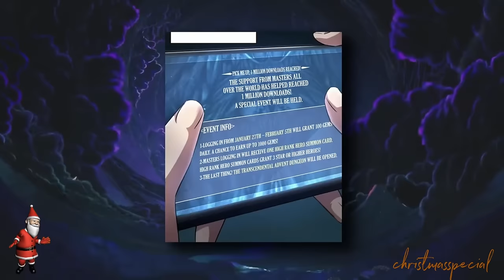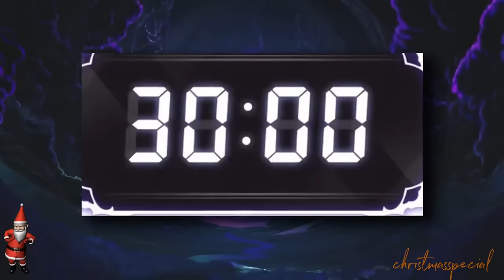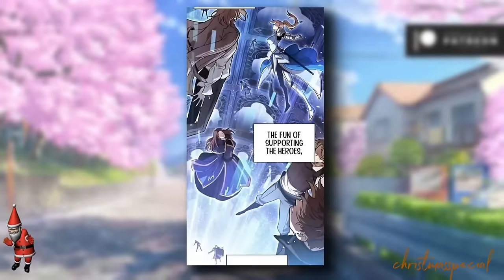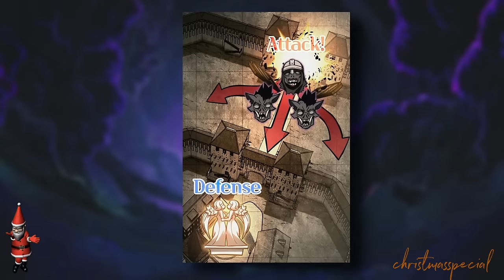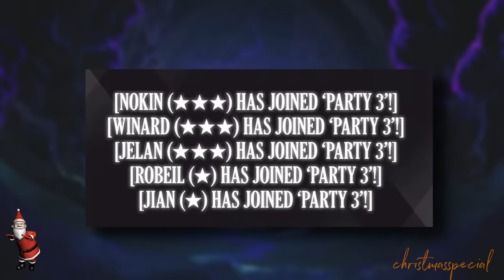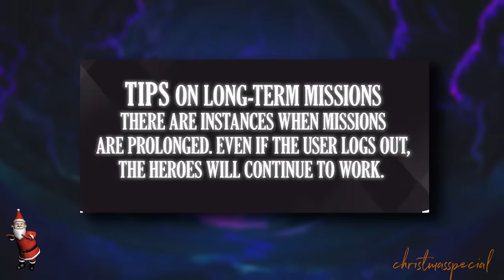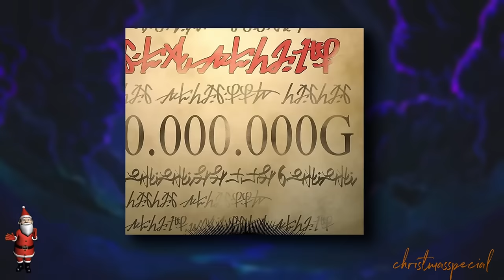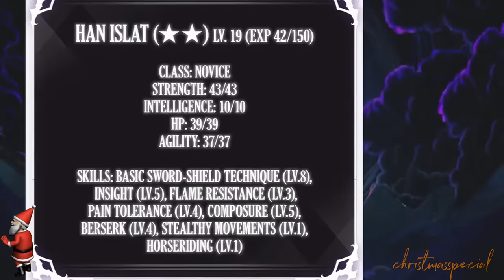He got stuck in a mobile game and ended up being the best player.|| Manhwa Recap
Movie : 1

This is The Story of a man who was addicted to a mobile RNG Game but it was more to the story than that after being the best in the game a weird creature killed his Hero's and dragged him into the game to serve under a new player but using his skill he works his way to survive with his new friends to climb the daunted tower and hopefully find a way to return home.